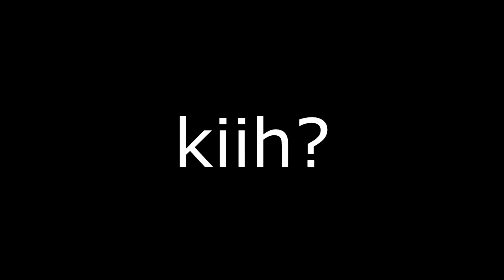MI PRIMERÍSIMO PRIMER VIDEO